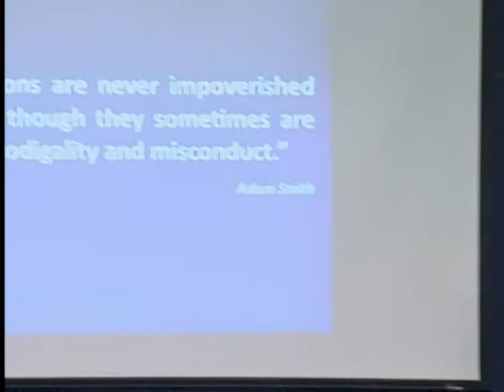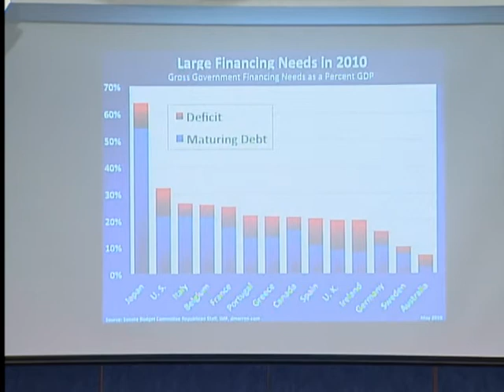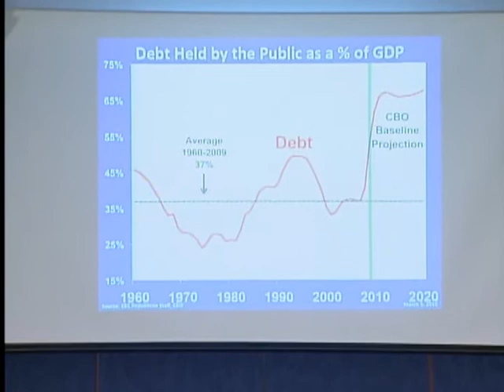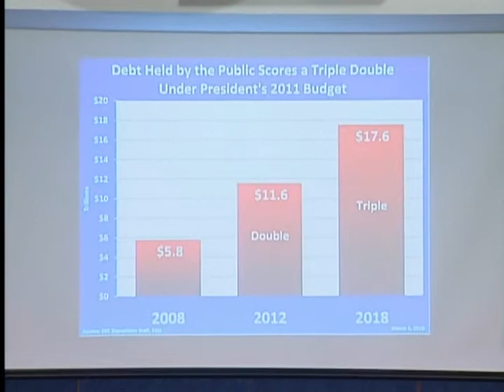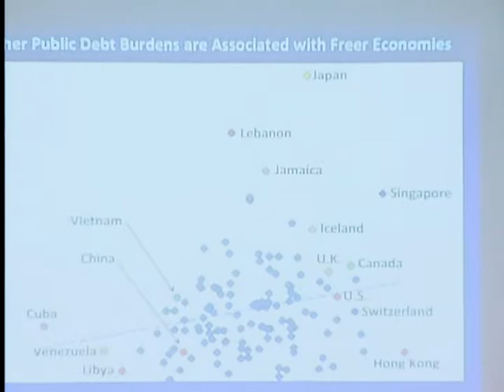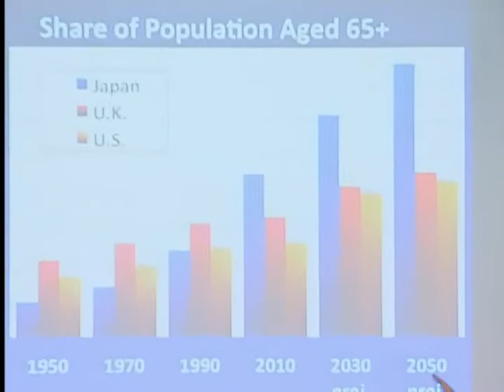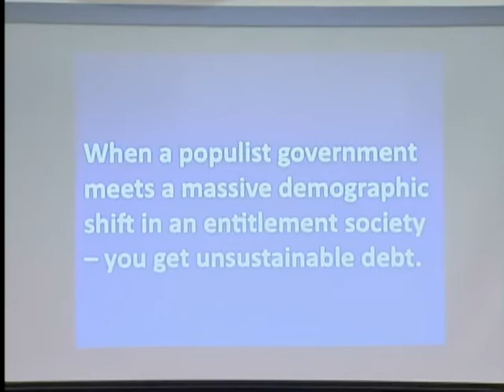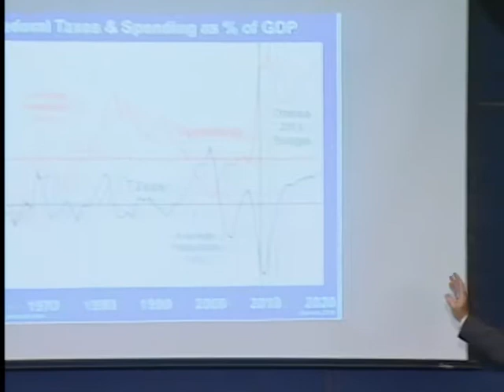Senator Gregg's Presentation to the American Action Forum